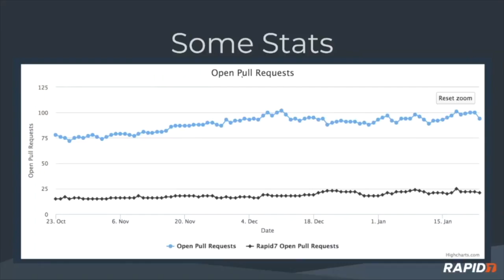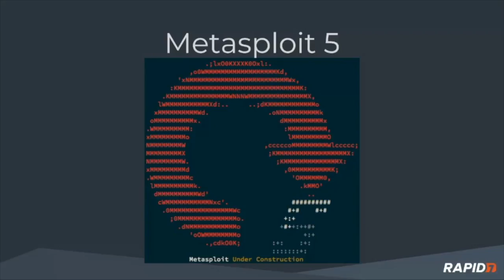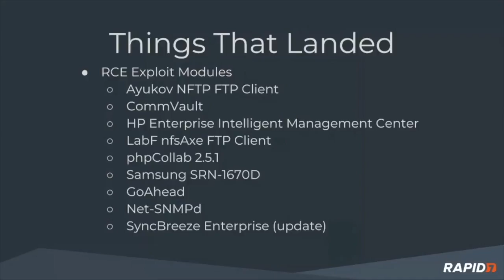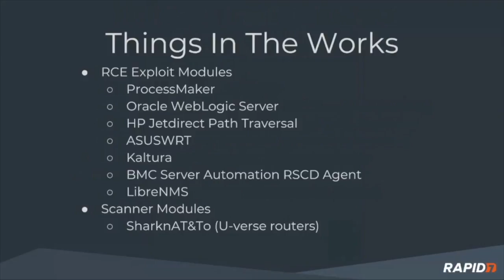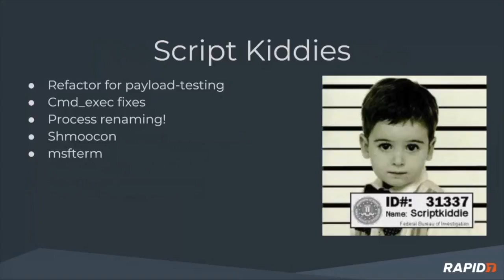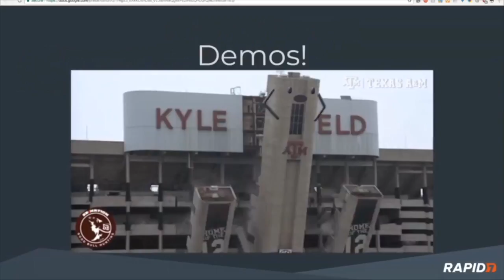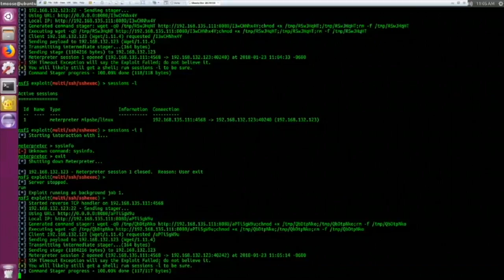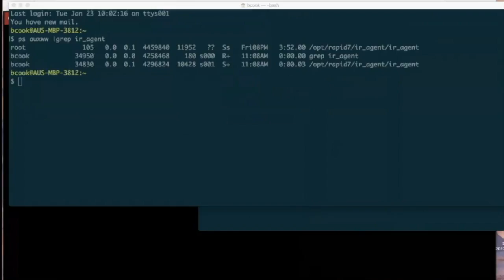Metasploit Demo Meeting 2018-01-23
Includes demos of:
- POSIX Meterpreter (Mettle) running on a power strip (Brendan)
- Mettle process renaming (Brent)